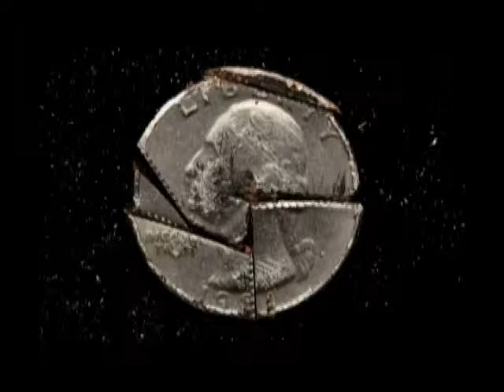quarter animation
close up of an american quarter in pieces moving apart and then back together again.